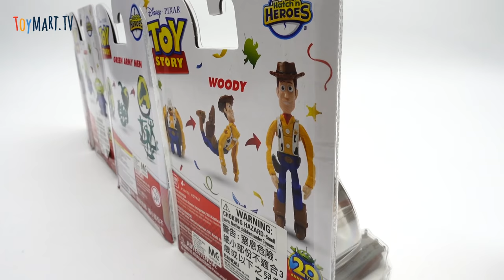Toy Story Woody and Buzz Meet Their Twins~! Meet Toy Story Hatch'n Heroes !!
- [ToyMart TV]